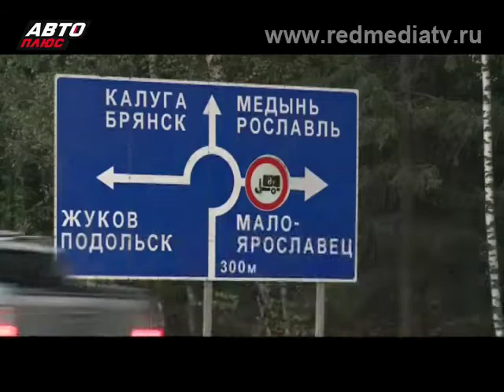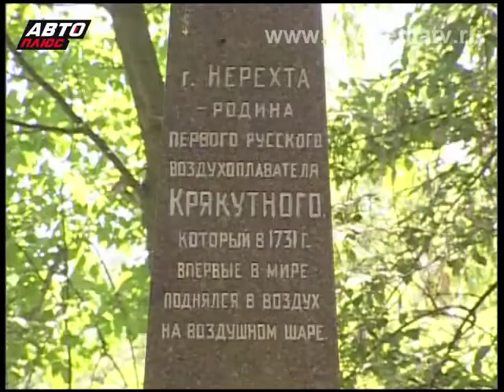Попутчик Выбираем маршрут для путешествия.